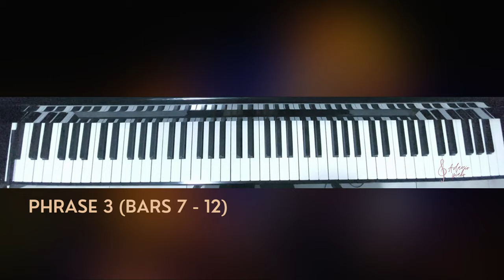A Waltz That’s A Little Melancholy, Schonthal, Ruth — ABRSM Initial Grade Piano 2023 - 2024 [B1]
How to play A Waltz That’s A Little Melancholy, piece B:1, from the ABRSM Initial Grade Piano 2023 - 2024 exam selected pieces books.

Timestamps:

Intro - 00:00

Full Piece - 00:05

Phrase 1 (Bars 1 - 3) & Phrase 2 (Bars 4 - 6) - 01:12

Phrase 3 (Bars 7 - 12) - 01:33

Phrase 4 (Bars 13 - 15) & Phrase 5 (Bars 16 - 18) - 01:52

Phrase 6 (Bars 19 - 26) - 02:14